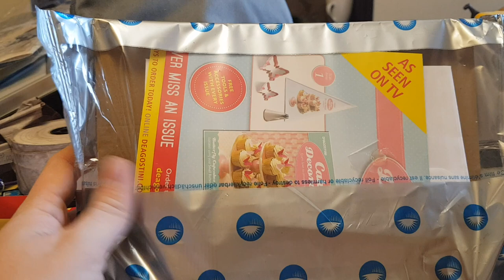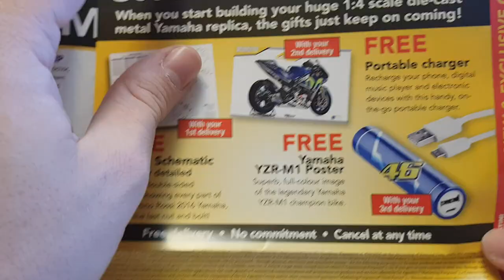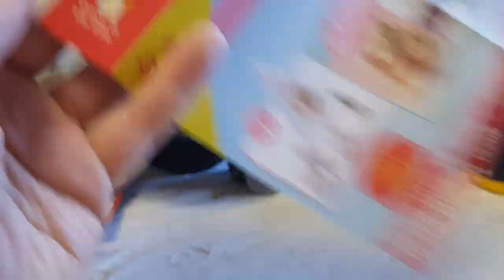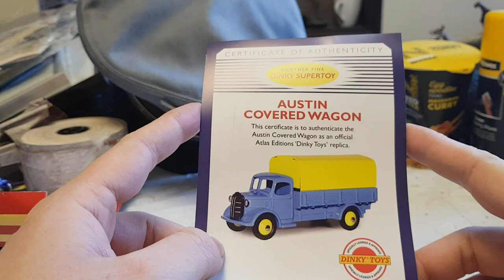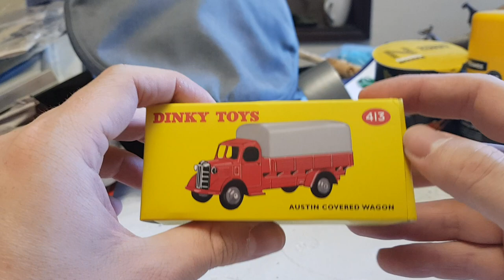Atlas Dinky Trucks - Covered Wagon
Huh. guess i'm aiming to do things on Wensdays like i used to now. Cool!

Another Atlas truck, Alas due to my personal financial situation at the moment, i wont be contining my subscription to Atlas trucks, for now. I suspect in the next few months i may well continue  however. But for now, enjoy